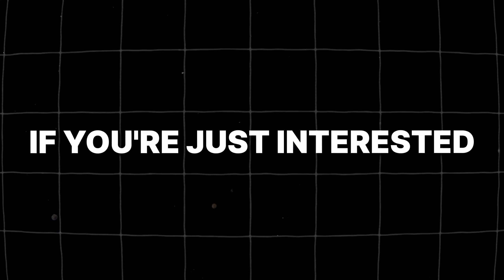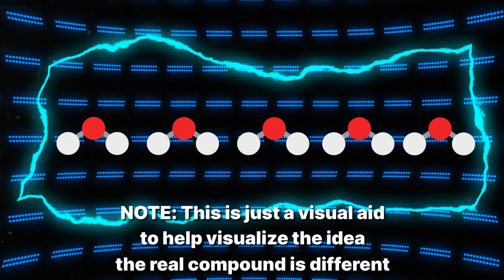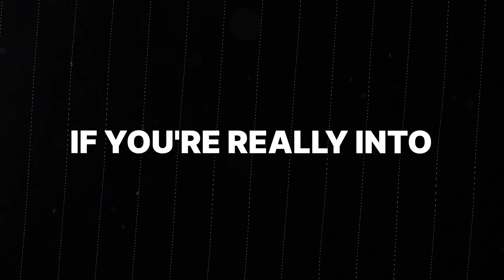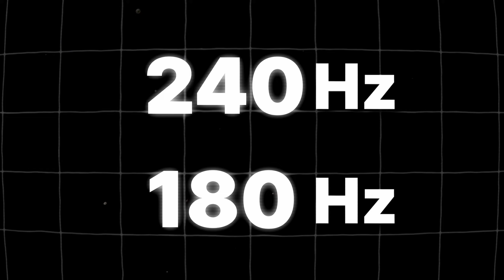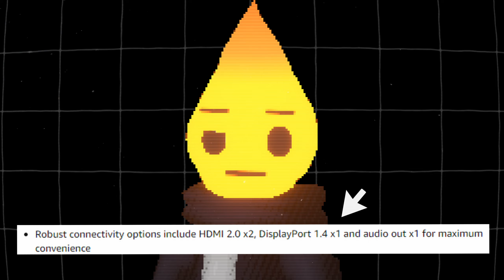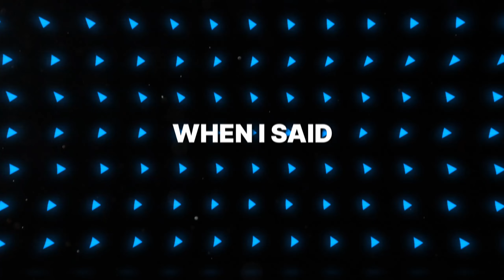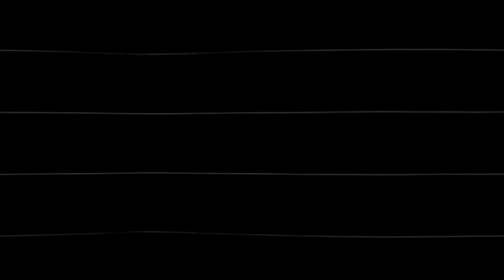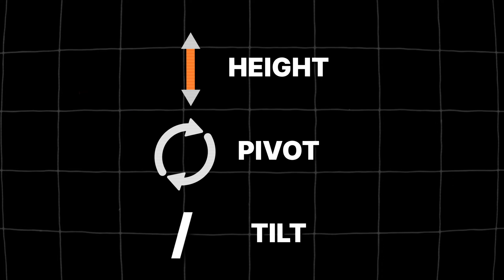Watch This BEFORE You Buy A New Gaming Monitor 2024 | All Purpose Guide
You can find a link for the related article to this video here: [Coming Soon]

Timestamps:

0:00 - Basic Information About Monitors
9:24 - Affiliate Link Disclosure
9:37 - Blog Website Information
9:53 - AOC Q27G3XMN 27" Mini LED Gaming Monitor
13:05 - MSI G274QPF-QD 27" Gaming Monitor
15:00 - MSI G274QPX 27" Gaming Monitor
15:44 - AOC Agon PRO AG276QZD 27" OLED Tournament Gaming Monitor
18:04- KOORUI 24 Inch Gaming Monitor
19:16- Acer Nitro 27" WQHD 2560 x 1440 PC Gaming IPS Monitor

Got a topic you want us to cover or a product you want us to review?